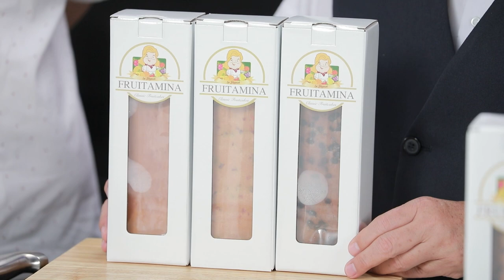อร่อยระดับกูรูมืออาชีพ Traditional Pound Cake Series 1 l Cooking Guru